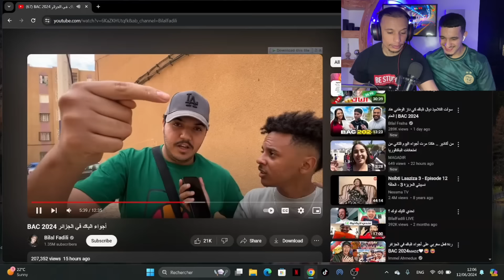Bac 2024 Part 2 🇲🇦🇩🇿 أجواء الباك في الجزائر .. التلاميذ مدوزوش مزيان ولكن ضاربين الحطة 😂😂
نتمناوا تعجبكم ردة الفعل خوتي  تحياتي لكم 📌